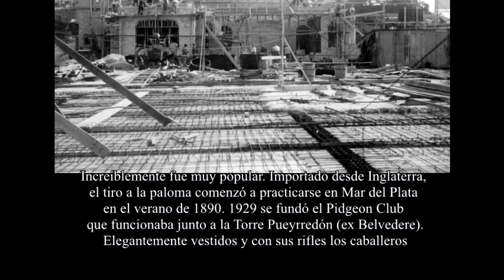La construcción y desarrollo del Torreón del Monje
Conocé la historia de la construcción del Torreón del Monje, su declive y su renacimiento como uno de los íconos de Mar del Plata.

AGRADECIMIENTOS
Música de Nacho di Martino- Jefferson
Genesis de MdP (Barili)
Fotos viejas mdp (Pablo Junco)
Dr. Pepovich y la página más completa de Mar del Plata "MAR DEL PLATA BUENA ONDA"
Foto Torquinst Charlie P Ramos
Foto Torreón y de las remodelaciones para el Pdgeon Ignacio Iriarte
Foto de Enrique Palacio
Pidgeon Marcelo Nogues
Todos para FOTO DE FAMILIA